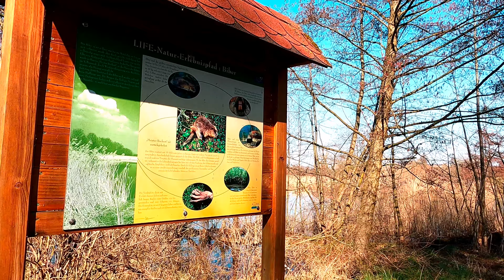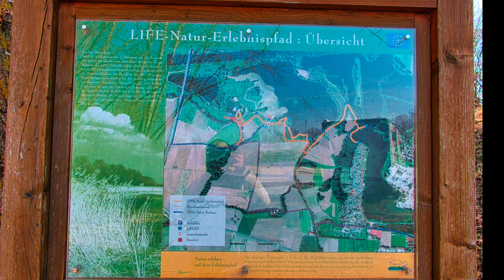Natur Erlebnisspfad - Knetzgau